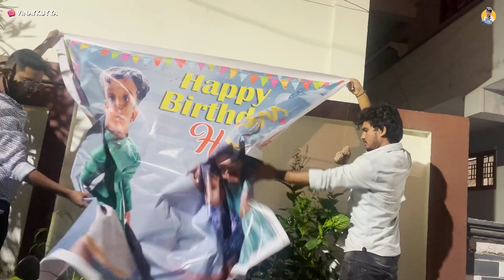Havish 2nd Birthday celebrations | Kuyya Vlogs